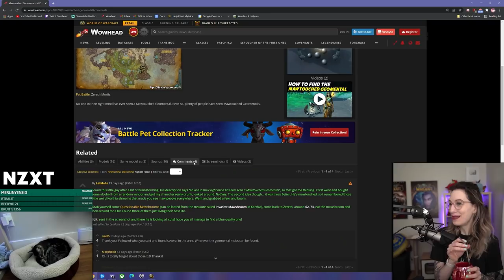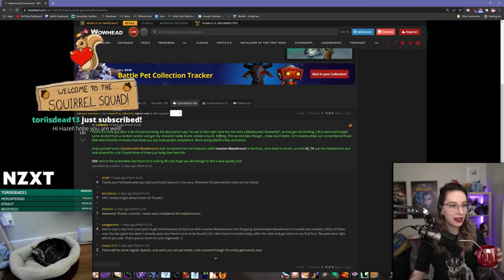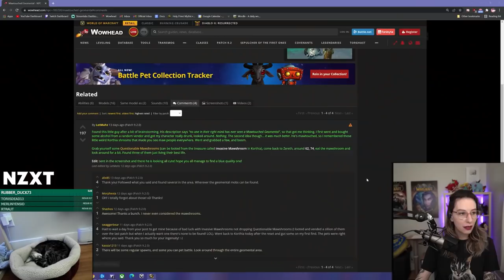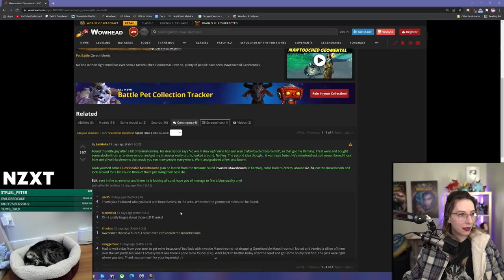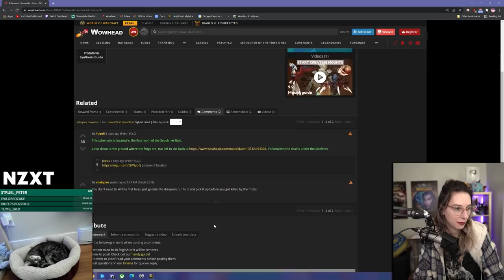Speedy Cypher Farming!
Grinding treasures for Cyphers of the First Ones while I chat with stream. VoD from my March 9 2022 Twitch broadcast. I'm now streaming 6 days a week (Sat/Sun/Tues mornings and Wed/Thurs/Fri afternoons)over